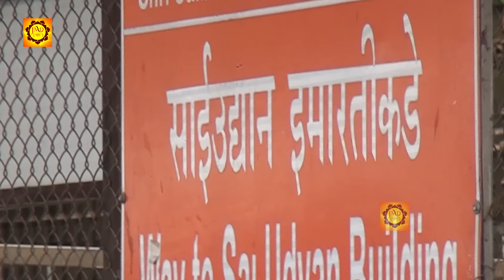शनिवार के दिन साई बाबा के इस भजन सुन लेना कसम से आपके सभी दुःख संकट दूर हो जायेंगे Sai Video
Sai Video